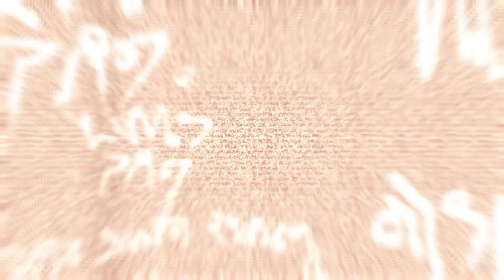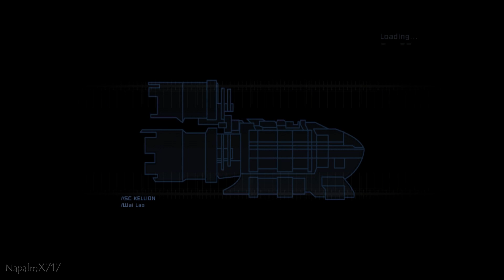Napalm Plays: Dead Space (Obsidian Suit Gameplay)(PS3)[Part 12] - Dead Space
It's over! The mini heart attacks stop today! I've got the 'One Gun' trophy! Now onto the 2nd installment!